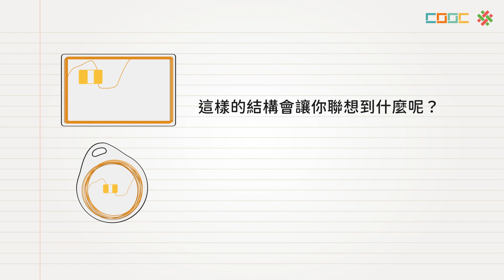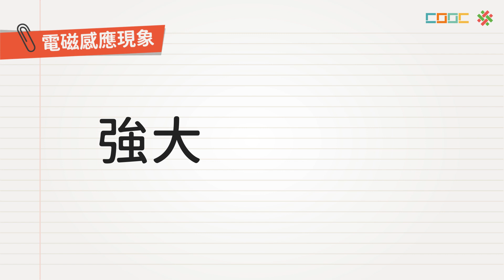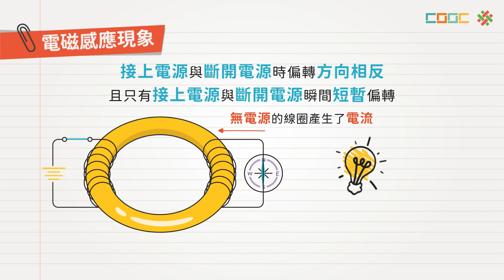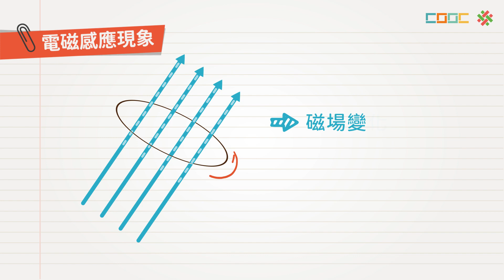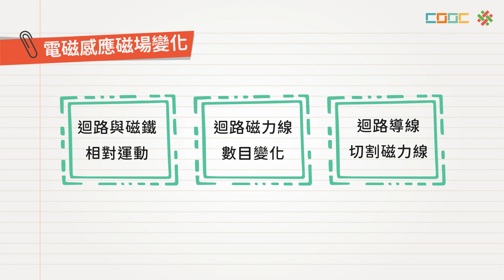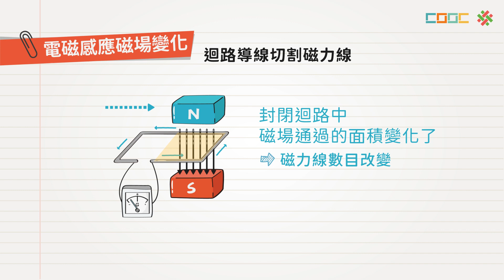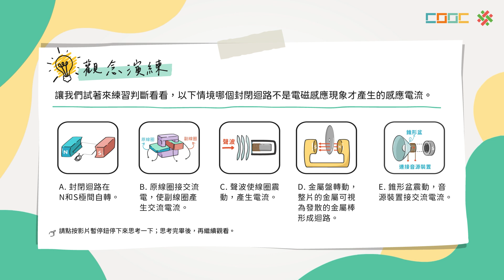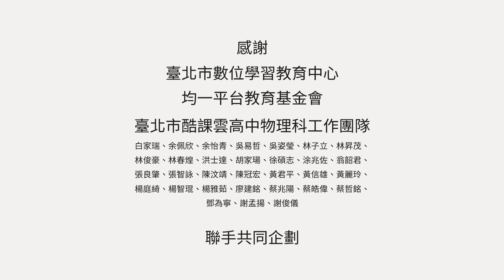108新課綱｜高三物理｜法拉第的電磁感應實驗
SP-B-9-1